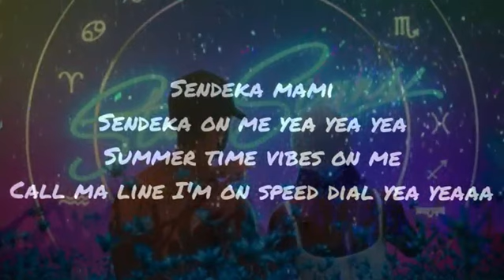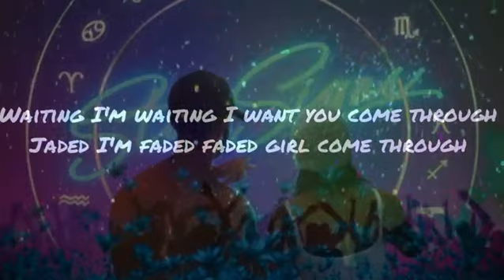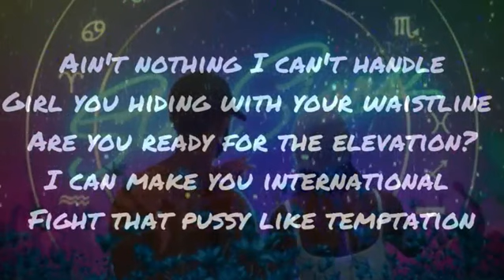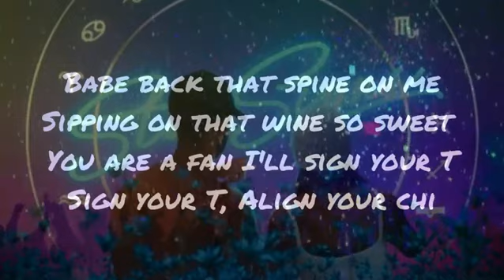Takura - Wind_On_The_Beat (Lyrics Video) ft Tellaman & Priddy Ugly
Zimbabwe and South Africa unite to produce a party tune with a hip hop feel. Get to know all the lines from this tune!